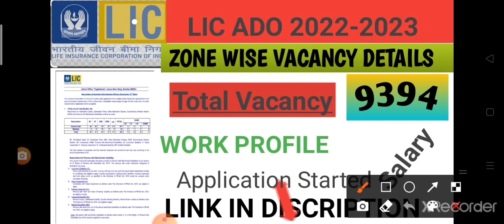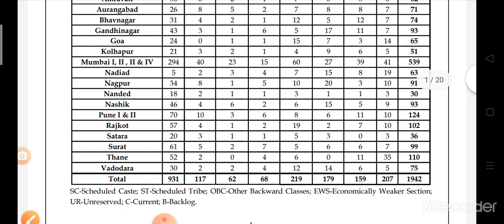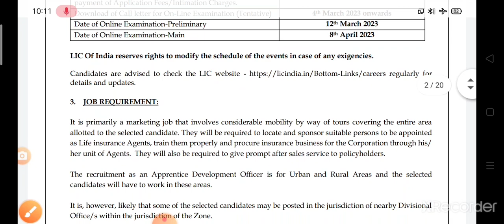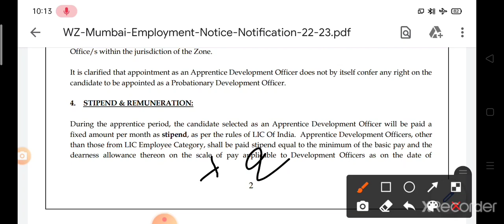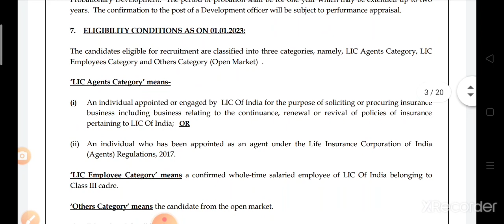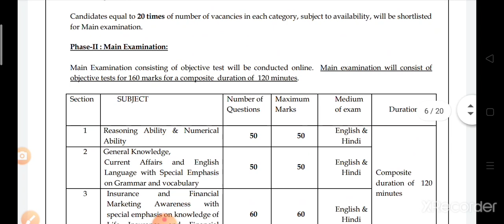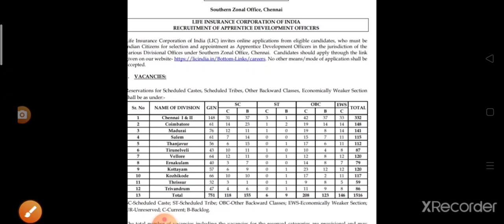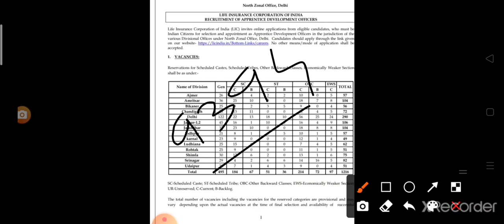LIC ADO Notification 2023/LIC ADO VACANCY 9394/LIC ADO JOB PROFILE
LIC ADO Notification 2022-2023 /LIC ADO VACANCY 9394